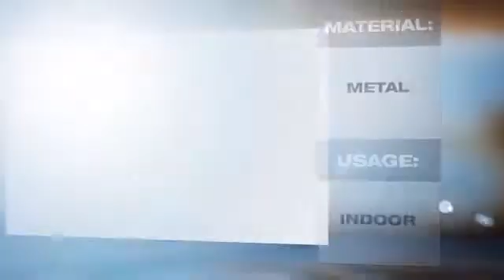Gilded Iris Exotic Wall Hanging Set of Two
This Gilded Iris Exotic Wall Hanging Set of Two is brought you - Unique art. Best prices.